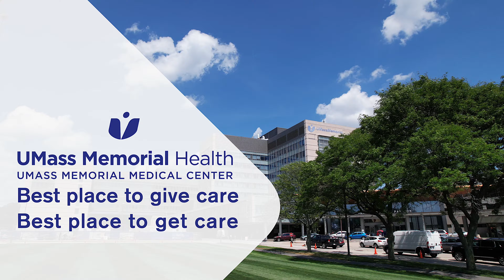Overcoming Adversity Rick Muhr | UMass Memorial Medical Center | Patient Care Experience 4K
But, Rick's road to a full recovery is going to be a very long one, maybe a year or two, and now the coach/man that has inspired thousands of runners, to live their best life and has helped them to achieve their dreams of completing the Boston Marathon, needs our help to get to his start line of healing and his finish line of a full recovery.

As you can imagine, his amazing wife Lori and children, Rider and Macie, will be there to support Rick every step of the way. But, between medical costs, not covered by insurance, being out of work for an extended amount of time, and everyday items, and rehab help he will need throughout his recovery process, I hope you will join me in raising funds for Rick and his wonderful family. Rick will have months, possibly years, of therapy and challenges ahead of him and I know we will all be there for him as he completes his longest marathon yet. Stay strong Coach Rick!!

To Rick Muhr, there’s always been no substitute for the power of positive thinking. It’s how he lives life, and how he coaches Boston Marathon runners through the Marathon Coalition he founded in 2008.

And over the past six months, the 63-year-old South Grafton resident has had his positivity tested just about to the max. The challenges began with a serious bicycle accident Oct. 3 in Sutton, which left him with multiple injuries and unable to attend last fall’s Boston Marathon.

A couple of months later, Muhr was diagnosed with kidney cancer. He was laid off from his job with Be Like Brit. Then a month ago, his car was totaled.

“I wouldn’t trade with anyone to have to endure that pain, but the last six months have shown really how precious life is,” said Muhr, who now sports a fine bill of health and is excited to return Monday to his traditional spot at Mile 15 in Wellesley to greet and cheer on the Coalition's Boston Marathon runners.

UMass Memorial Medical Center is the region's trusted academic medical center, part of the UMass Memorial Health. We are committed to improving the health of people in Central Massachusetts through excellence in care, comprehensive health services, teaching and research.

Campuses
Hahnemann Campus
281 Lincoln Street
Worcester, MA 01605
United States

University Campus
55 Lake Avenue North
Worcester, MA 01655
United States

System Administration Offices
365 Plantation Street, Biotech One
Worcester, MA 01605
United States

Memorial Campus
119 Belmont Street
Worcester, MA 01605
United States

The Rockstar Cinema Production
Filmmaker
Jeff Masotti

Creator Pro License Number - 985147 License owner - Jeff Masotti
Music soundtrack
River - Lane King
Take Up Your Cross - The David Roy Collective